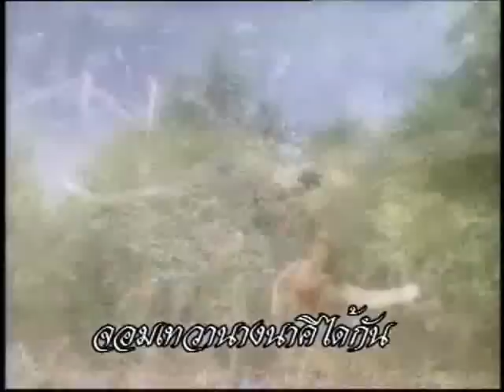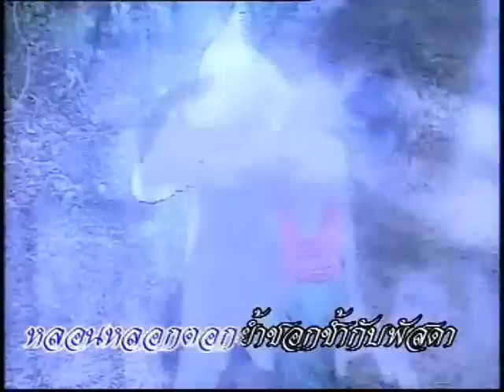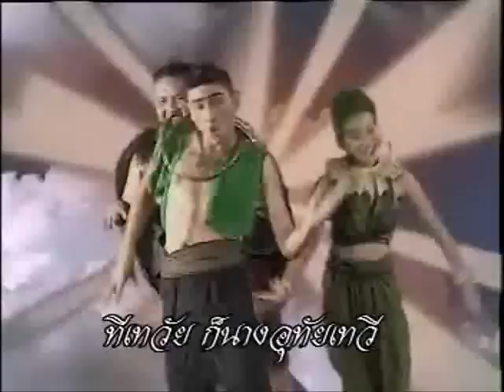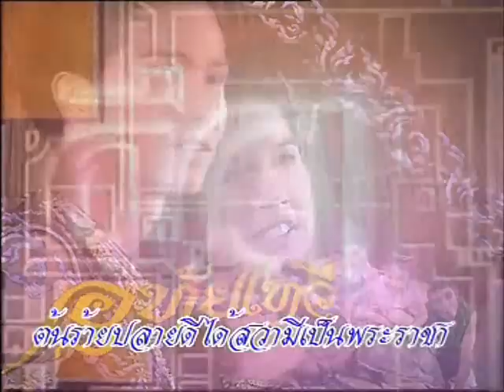Uthaitaewee อุทัยเทวี (2002) Title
Opening Theme uploaded by p.Zoua
Starring: Aon't , Bee
All visuals belongs to Dida, Samsearn, and Jatingja!

for Thai Boran song lyrics and more!!!